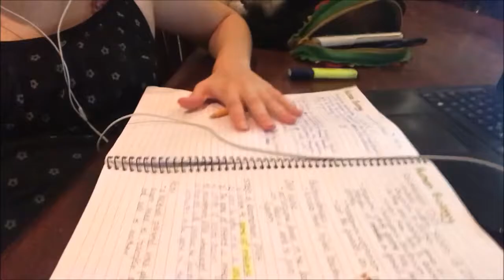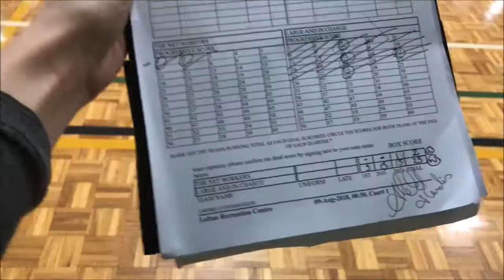I GOT ROBBED! // vlog #17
Worked out, got my phone stolen, did some art and finally won netball!!